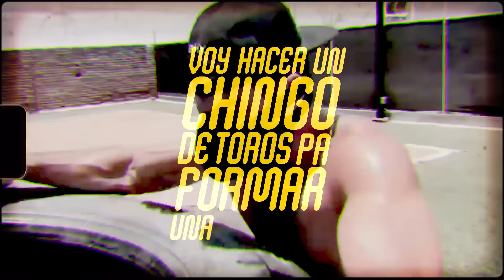Chuy Almada ft Aka Haniball - Que Truene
"QUE TRUENE"
Autores: Aka Haniball
Chuy Almada Feat Aka Haniball, Shermes

CADA VEZ QUE SIENTAS QUE NO PUEDES MAS... este HIMNO será lo que te regrese a la vida a seguir peleando hasta llegar a la meta

EN POCAS PALABRAS ESTA CANCION SERA TU PREWORKOUT